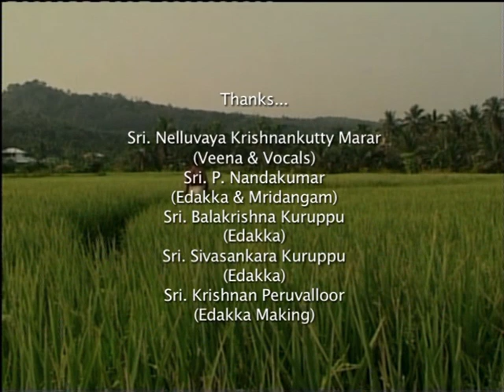Idakka documentary by Suresh Nair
Nanda Kumar belongs to the Marar community of hereditary temple musicians whose members have played the Idakka for several centuries. As Mridangam exponent with advanced training under Palghat T. R. Rajamani - son of the legendary Palghat Mani Iyer - he incorporates complex Carnatic patterns in his Idakka performances.

Vocal-idakka demonstration - Nelluvay Krishnan Kutty Marar with P Nandakumar
Idakka-mridangam sequence - P Nandakumar